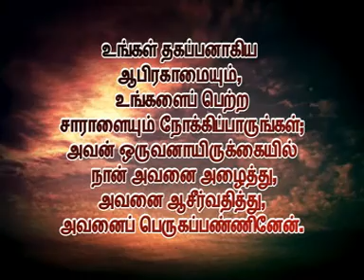Message: Thikkatra Pillai / By: Pastor S. Sam Suresh